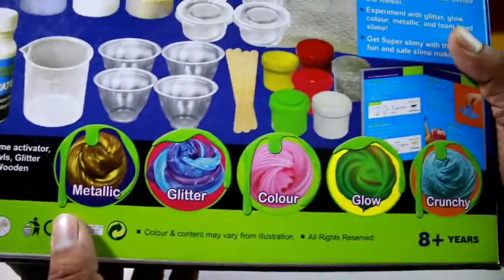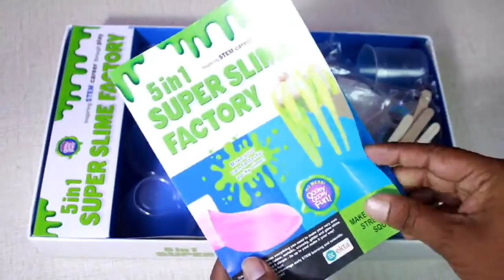How to Make Slime at Home, Slime Factory Kit, Unboxing and Review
Friends, Aaj ki is video me mai apke liye lekar aay ahu slime factory Kit ,is kit se boys and Girls dono khel sakte hai. Hope you love the Video and learn to make slime from this Kit.